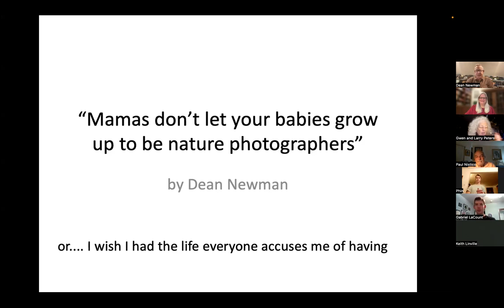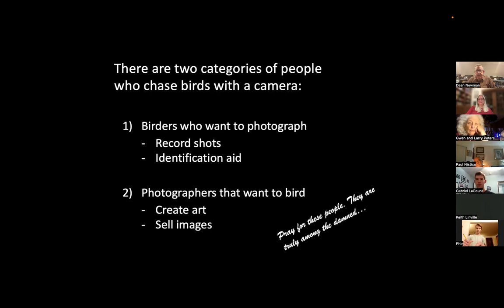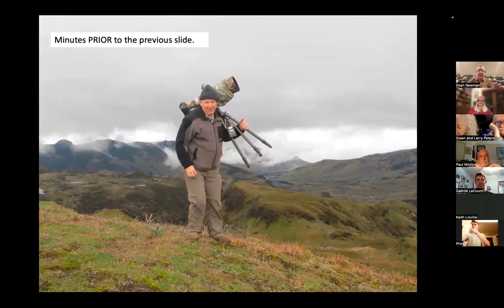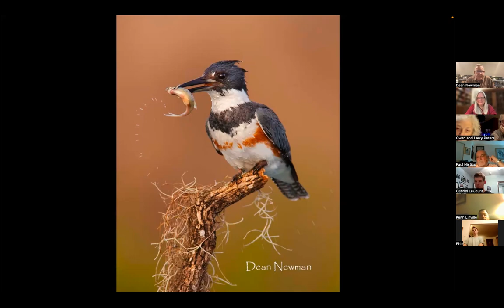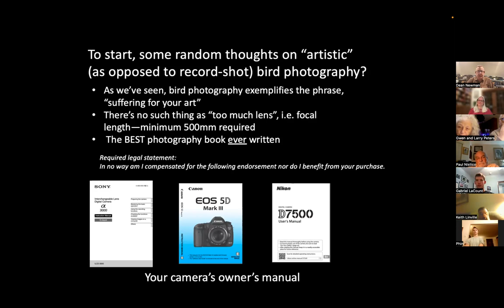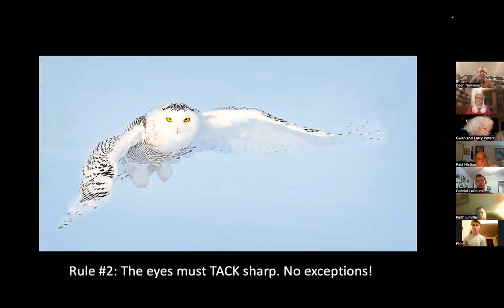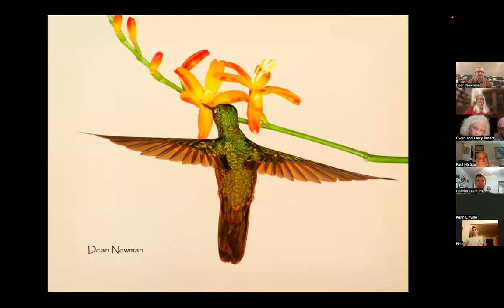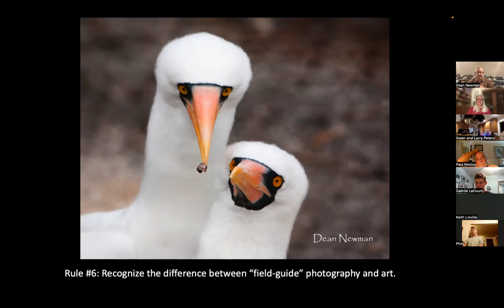Behind the Scenes in Wildlife Photography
Wildlife photographer and conservationist Dean Newman takes you behind the scenes in the quest for the perfect bird and wildlife shots. Dean is a member of the Southern Maryland Audubon board of directors.